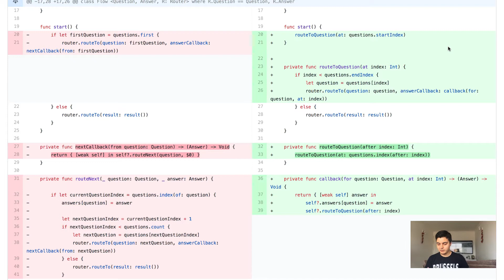Clean iOS Codebases pt.1: Common mistakes preventing developers from achieving clean code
In today’s episode, we go over ideas on how to increase the likelihood of building clean, successful and sustainable codebases.

★ Professional iOS Engineering S01

Take your skillset to the next level and boost your career